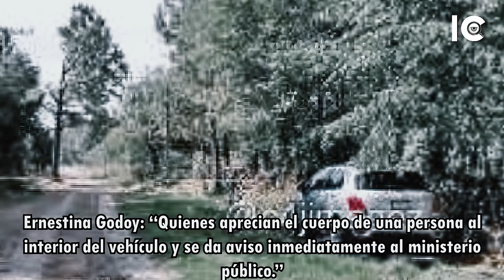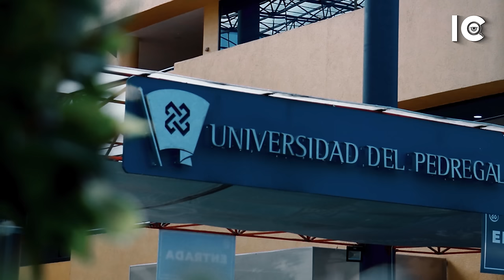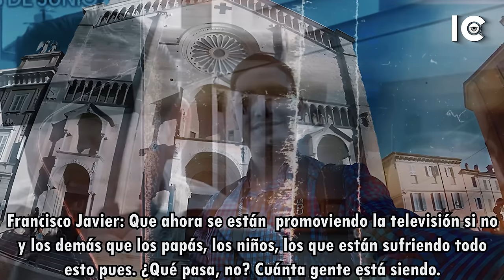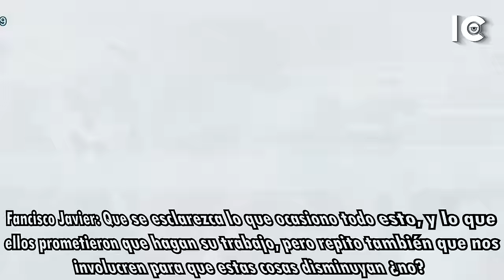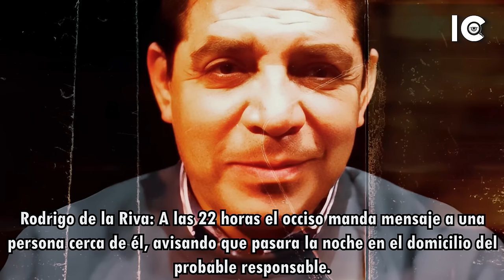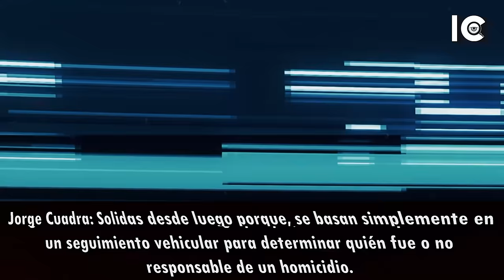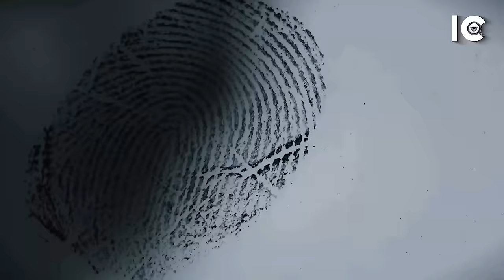El SACERDOTE MEXICANO que ASESlNÒ para ocultar su relación HOM0S3XUAL: DOCUMENTAL en español